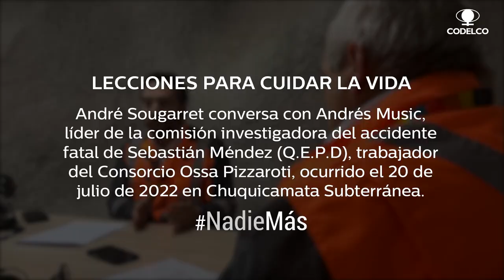Lecciones para cuidar la vida- André Sougarret conversa con Andrés Music en Chuquicamata Subterránea